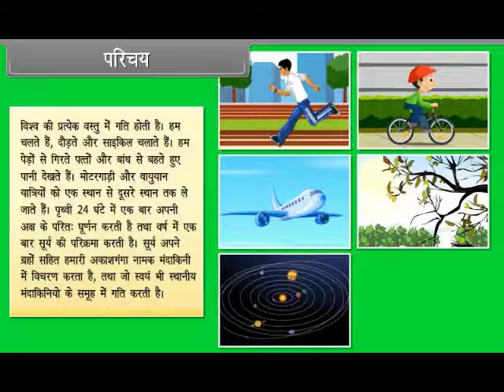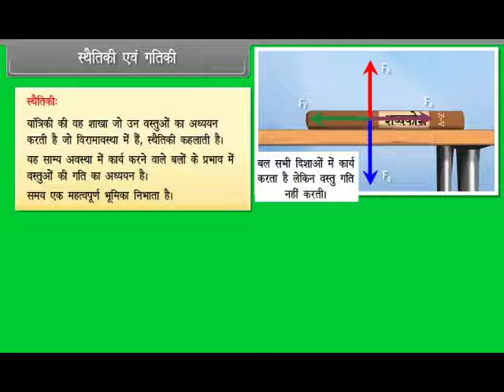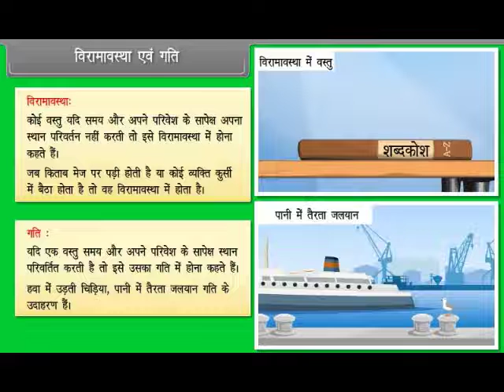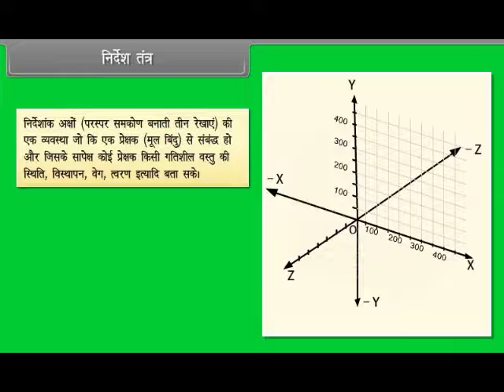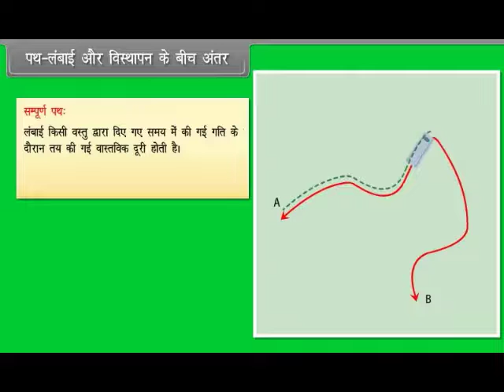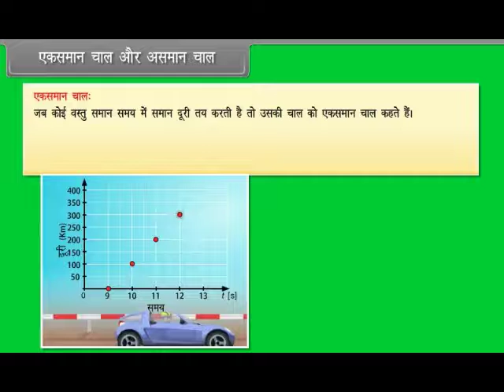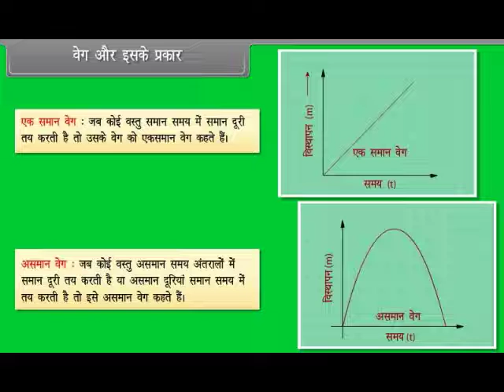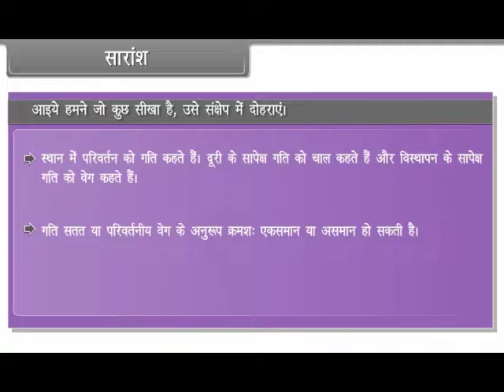Motion in a Straight Line Class 11 | PHYSICS | In Hindi